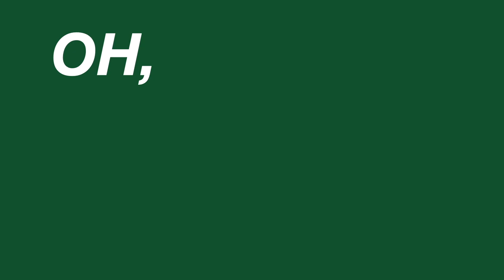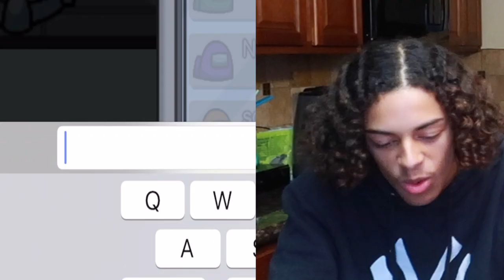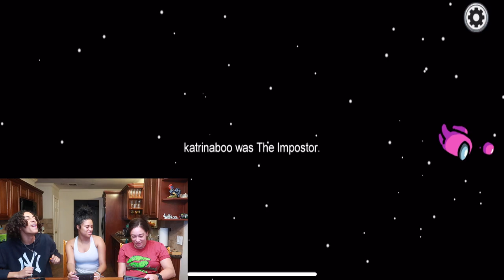I TAUGHT THEM TO PLAY AMONG US THEN KILLED THEM!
THIS WAS THE BEST VIDEO IN A LONG TIME! PLEASE WATCH YALL! I hope yall enjoy it as much as I did! ONCE AGAIN I LOVE YALL!